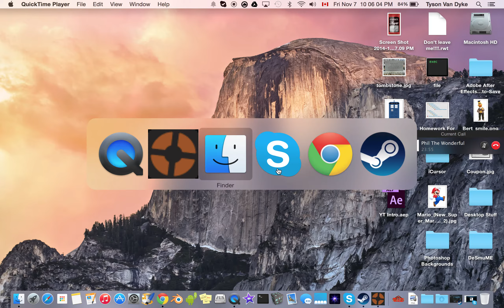New TF2 Series!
Hey guys! I am going to start a TF2 series! I'm making an intro in Adobe After Effects, but it won't be ready for a few days, I'll post the intro when it's ready.

ΩΩΩΩΩΩΩΩΩΩΩΩΩΩΩΩΩΩΩΩΩΩΩΩΩΩΩΩΩΩΩΩΩΩΩΩΩΩΩΩΩ

RANDOM TEXT RANDOM TEXT RANDOM TEXT... you get the point.

Sorry for the people talking in the game D: they were messing up the video D:

Seeya next time!